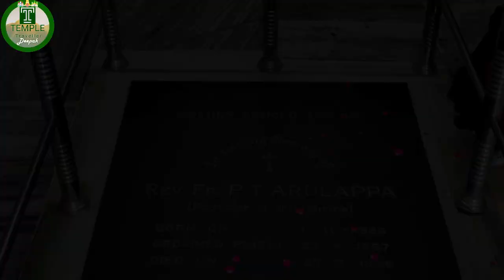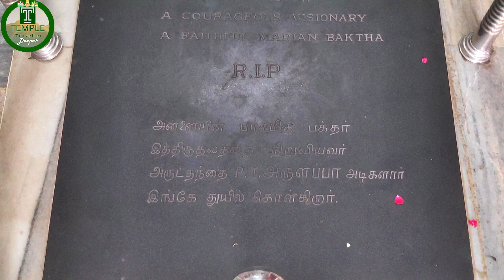Experience the divine aura of அன்னை வேளாங்கண்ணி Shrine – Besant nagar | Temple Traveller Deepak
I Travelled and Explored this beautiful Shrine watch the video and spiritual Experience on this  Chennai Besant Nagar - அன்னை வேளாங்கண்ணி சன்னதி
History of : அன்னை வேளாங்கண்ணி சன்னதி
In 1971, this Church was a substation of St Louis Church, Adyar.Fr PT Arulappa, the then Parish Priest, St Louis Church, Adyar and a great Missionary started Our Lady of Vailankanni Church under trying conditions.The Archbishop of Madras Mylapore, Most Rev Dr R Arulappa, erected it as a separate Parish in 1973. The imposing 97 feet belfry was declared open by the then Chief Minister Dr M Karunanidhi 27th August 1972. On 15th August 1985 a bigger Church was blessed and consecrated by Archbishop Most Rev Dr R Arulappa. By the efforts of Rev Fr PJ Lawrence Raj, several extensions and renovations were made to this Shrine. A beautiful community hall, stalls, Museum and class room blocks were constructed. In May 2000, nearly 8 grounds were purchased and a beautiful stage was erected and dedicated to Jubilee 2000. In 2001 a small Chapel for the blessed Sacrament was built. In 2002 a grotto depicting the miracles of Our Lady of Good Health was created. In 2003, Mother Mary’s Square and Reconciliation Chapel was constructed. From 2000 to 2003, 3 grounds were purchased in which the new Convent building stands. On 8th September 2005 this Church was decreed as a Shrine of the Archdiocese of Madras ‘ Mylapore by the Most Rev Dr AM Chinnappa SDB, Archbishop of Madras ‘ Mylapore.